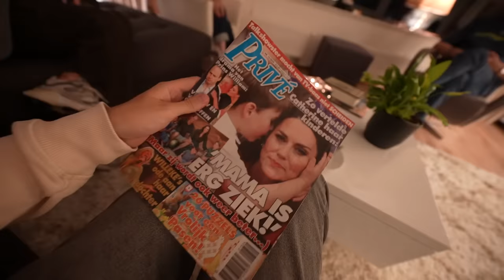NAAR HET ZIEKENHUIS VOOR ONZE KINDERWENS!👶🏼